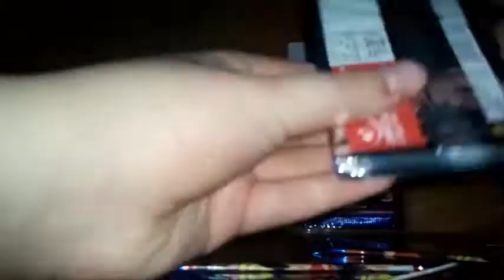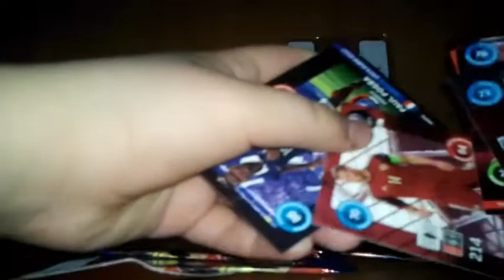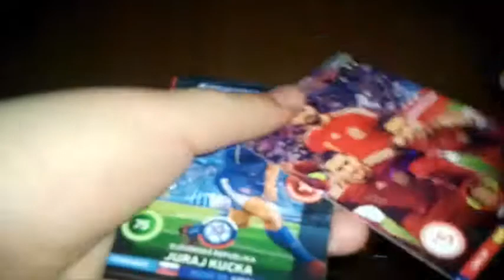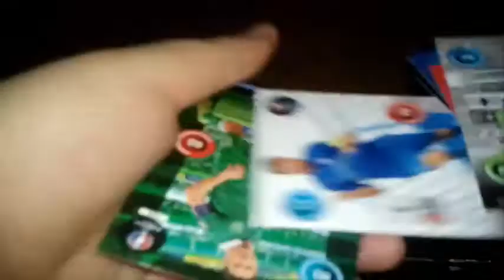KARTY WRACAJĄ?! - Karty Road to UEFA EURO 2016 [6]